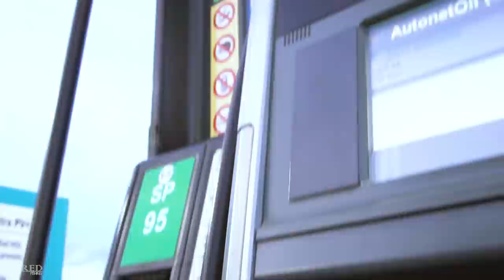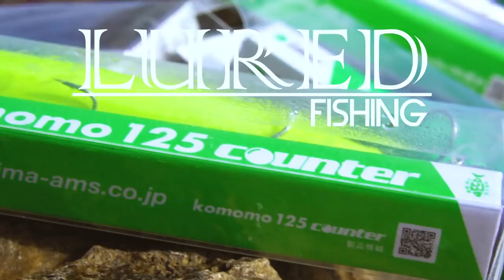Probando NUEVOS señuelos y me pica un pez DEMASIADO GRANDE | Lured Vlog 69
Jornada de "test" de algunos señuelos de la marca IMA, en concreto distintos modelos de Komomo y Sasuke, aunque tambiénn se ve "por ahí" algún Honey Trap y Popkey. Los probé en distintos escenarios, consiguiendo buenos peces, pero también perdiendo alguno de ellos por ser demasiado grande para un equipo de light spinning.

Shimano Stella 2500FD
Major Craft Dangan PE1
Asari 0,28mm
Grapas Seaspin Jack